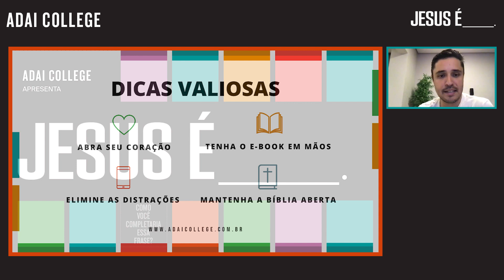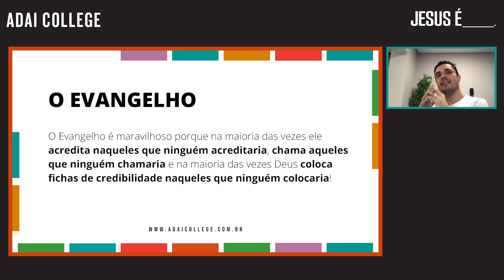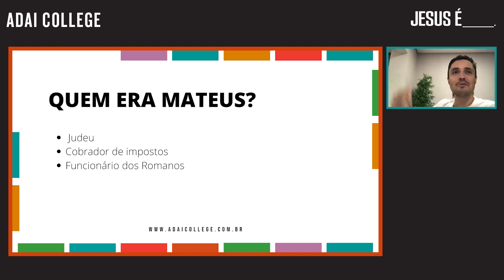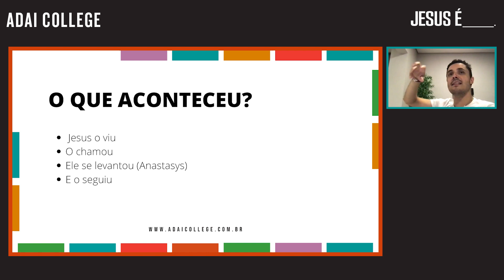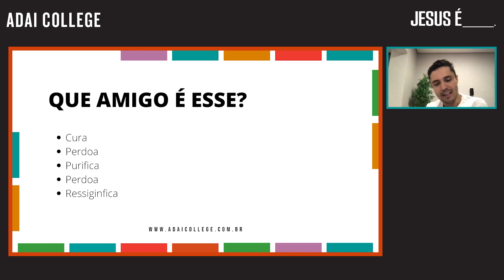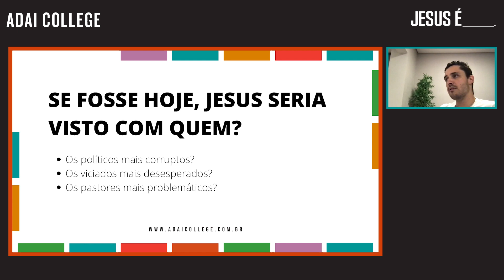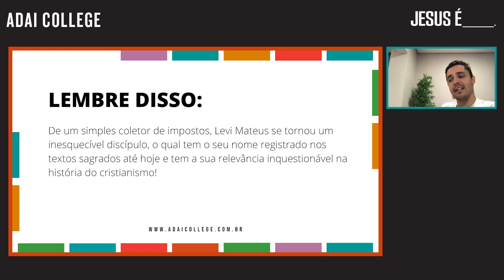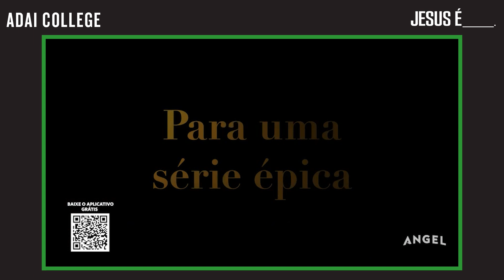Jesus é ___ #01 | Estudo via Zoom